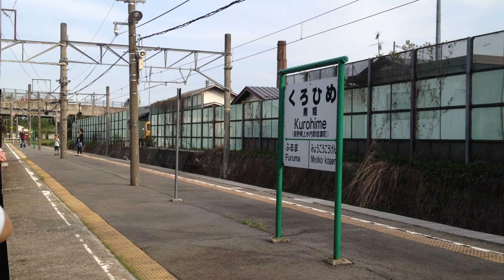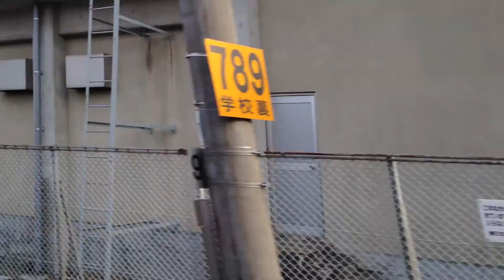【旧客】快速「信越線125周年」号 車窓 黒姫→牟礼/ 信越本線